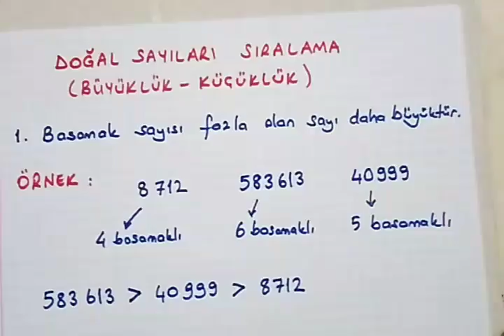4.sınıf doğal sayıları çözümleme ve karşılaştırma @Bulbulogretmen